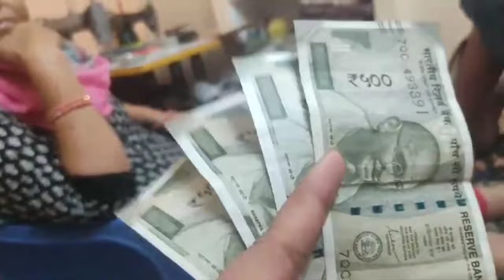Chhoti Baby 👶 Ko Mili Eidi 🌙 || Mashallah || Or Mamu Mumani Gaye Haz Par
Asslamualakum, Friends

looked so that we can make more good videos.

Daily vlogger
alish mirza
Alish ki video
vlogs
viral
viral videos
trending
trending videos
daily vlog family
daily vlog home
handi
vlogger
vloger
viral kardo
 Dipika
Saba
India vlogs Pakistan vlogs